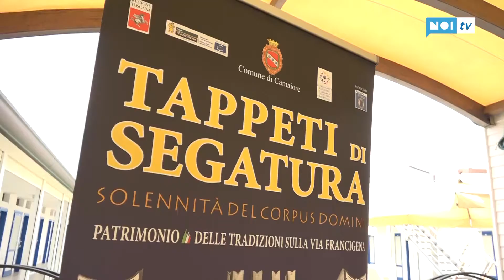Torna la magia dei tappeti di segatura, aspettando la trasferta europea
CAMAIORE -  Il 2 e 3 giugno si rinnova la tradizione secolare dei Tappeti di Segatura: i gruppi di volontari delle associazioni camaioresi daranno vita alla più suggestiva delle arti effimere, a precedere ed accompagnare la processione del Corpus Domini.